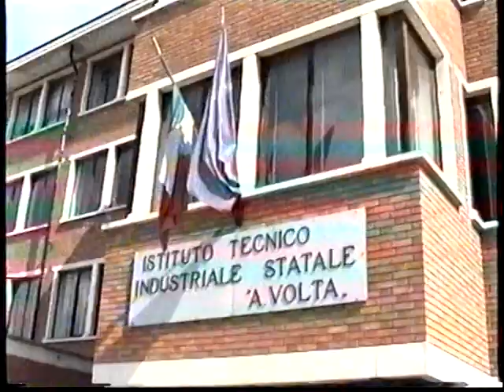Roba da manicomio parte 4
Musica di sottofondo video: Esorstato di Simebeatz
I diritti sono riconosciuti all'autore. Filmato no profit!

La Compagnia del Carciofo
dell’Itis Volta di Alessandria
Presenta
Roba da manicomio!!!
di
FABIO DI BITETTO
SEBASTIÀN ESTEBAN PASSALACQUA
Con un’idea di Andrea Mortarotti
Assemblata, omologata e liberata da EDGARDO ROSSI
Una produzione
Baracco & Rossi
Un commissario, il suo assistente e il vicedirettore… un mistero celato nel manicomio… un omicidio di cui nulla si sa… riuscirà il protagonista a risolvere il macabro enigma?
Questo è il gioco teatrale che propongono quest’anno i ragazzi della mitica Compagnia del Carciofo dell’Itis Volta. Una storia concepita, scritta, preparata per ridere, pensare, restare con il fiato in sospeso. La trama è arricchita dal tradizionale balletto (che presenterà una interessante novità), intrigata da un filmato girato apposta per creare mistero e accompagnata da un valido gruppo di musicisti.
Gli attori: Sebastiàn Esteban Passalacqua, Francesco Di Dea, Martina Angeleri, Giuseppe Caponiti, Fabio Di Bitetto, Matteo Serra, Luca Morelli, Eleonora Pagliarino, Carlo Demicheli, Manuela Mazzeo, Samira Hassan Atta Mohamed, Roberto Boeris, Gianluca Galeone, Diego Gallo Simone Licastro, Andrea Marcuzzo, Martina Mazzeo, Martina Musso, Marzia Patitucci, Nataly Piccolo, Alessio Re, Gianluca Ricci, Luca Triberti);
i ballerini e coreografi dell’Alcachopa Ballet (Alessia Baretta, Stefano Di Benedetto, Lucia Sacco, Paola Sacco, Viviana Viotto);
i musicisti del Cynaria Musical Ensemble (Francesco Cardone, Marco Giuseppe Cortona, Michele Masoero, Diego Ratto, Francesca Zottarelli) coordinati da Roberto Lazzarin;
gli scenografi (Franco Arturi e Andrea Marcuzzo);
gli operatori (Ruben Foini e Mario Falce);
i registi (Edgardo Rossi e Adriana Lamarra).
Vi augurano una splendida serata sicuri di fornirvi un gradevole divertimento.
La Compagnia ringrazia Baby Yougurt, Bagliano Onoranze Funebri, the Bob tomorrow di Risolè Annina, InOttica di Farauco Mario, la ditta Serra Sergio di Andrea Serra, la ditta Carin sas di Brocchetto Rita Maria, piante e fiori Al fleurs, La Bici, per il loro contributo finanziario. Grazie per la collaborazione a Maddalena Frigo e a Mina Molina.
La commedia è dedicata allo scrittore, poeta, commediografo Silvano Baracco, un grande amico che abbiamo imparato a conoscere ed apprezzare in questi sei anni.